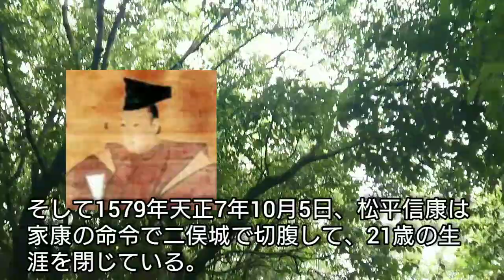「どうする家康」に学ぶ【日本史】瀬名と於愛の方 徳川家康に処刑される正妻と将軍生母と崇められる側室のあまりにも対照的な築山殿と西郷局 有村架純と広瀬アリスが熱演Sena and Oai Japan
瀬名と於愛の方はともに徳川家康に愛された正室と側室だが、瀬名は実子の松平信康と家康に処刑され、於愛の方は家康に寵愛されて二代将軍・徳川秀忠の生母となって後世まで崇められた。その差は一体どこにあったのだろうか？